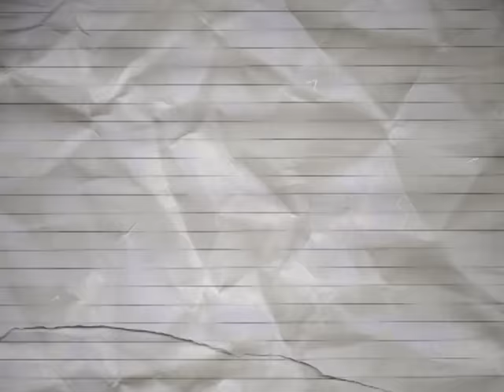รายการเปิดดวง 12 ราศี | 12/08/59 | EP 1/4